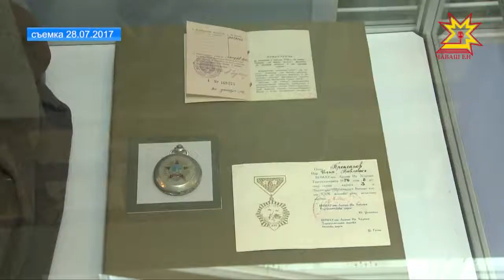20 февраля - день памяти Ильи Павловича Прокопьева.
С 1974 по 1988 год он руководил республикой, был первым секретарем Чувашского обкома КПСС.